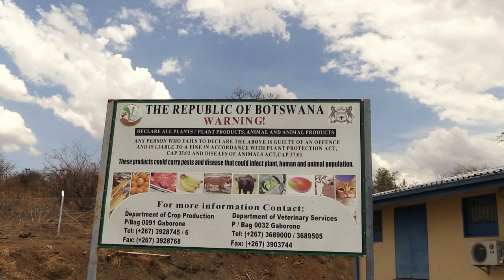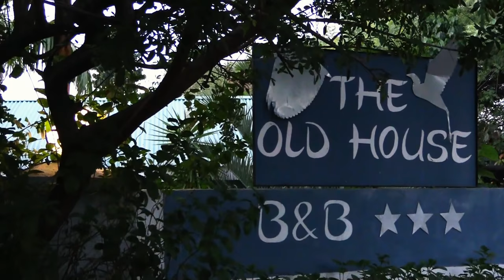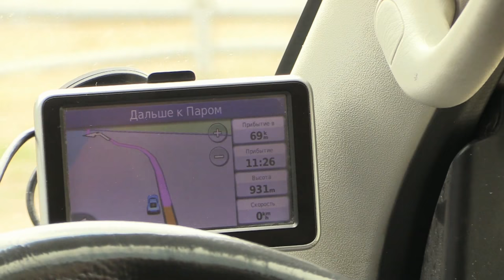Ботсвана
Ботсвана- далеко не самая популярная из африканских стран.Многие ли о ней знают? Хорошо, если кто-то вообще может вспомнить, что она в принципе существует. А где конкретно находится?